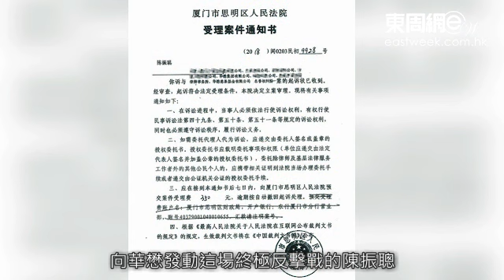部署5年跨境申訴 陳振聰終極反擊戰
陳振聰這個傳奇風水師，搭上千億富豪龔如心撈得風生水起，卻因爭輸遺產淪為階下囚。坐了五年半監的他，日前忽然高調宣布向內地法院提告華懋等八間公司，質疑他們在爭產案中有不當行為。向華懋發動這場終極反擊戰的陳振聰，更向本刊形容自己像被打劫完再綁架禁錮。